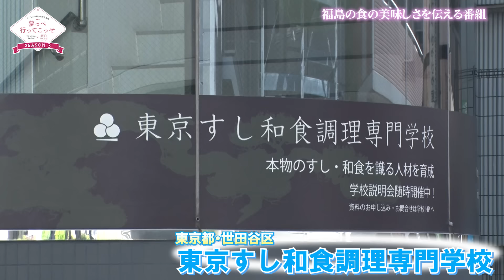「夢っぺ行ってこっせ」SEASON3 #6 『んめぇ～！東京すし和食調理専門学校で¨常磐もの¨を堪能しよう！』‹箭内夢菜×発見！ふくしま›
福島県食材の魅力をお届けする「夢っぺ行ってこっせ」season3！✨
第6回目は福島県産の「常磐もの🐟」にフォーカス！
ゆめっぺとチームめっけ～ずが美味しく味わいながら、新鮮な「常磐もの」をご紹介します🍴

00:00～ 　オープニング
02:31～　東京すし和食調理専門学校を訪問！
03:49～　学校内で行われている授業に潜入
05:17～　“常磐もの”の調理風景を見学
07:11～　生徒さんたちによる“常磐もの”の料理を実食
10:16～　生徒さんたちによる“常磐もの”のお寿司を実食
16:28～　「んめ～」ステッカー贈呈
16:51～　「発見！ふくしま お魚まつり」イベント告知
17:07～　エンディング

【箭内夢菜 プロフィール】
2000年6月21日福島県生まれ。
ドラマ「ゆるキャン△」シリーズや「世界の果てまでイッテQ」の出川ガールズ等に出演し、女優、タレントとしてマルチに活躍中。

衣装協力：
ジレ／ROYAL PARTY RABEL(カフカ株式会社：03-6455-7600）
キャミソールワンピース、スカート／Uenui(instagram：@uenui.official)
リング、ブレスレット／Jouete(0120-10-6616)
ネックレス、イヤリング／and cloud(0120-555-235)

【チームめっけ～ず プロフィール】
「発見！ふくしま」キャラバン隊として、若き6人が福島県産品の美味しさや魅力を、
全国の多くの皆さまに発信しています。
イベント時には「発見！ふくしま」ブースで福島県食材を使ったメニュー販売のお手伝いや、
百貨店などでの福島フェアでは、福島県産品を手に取っていただけるようPR活動をしています。

▶河野凌太： 福島県の美味しい食材をたくさん“めっけ”て、日本全国に発信していきます！！福島県を一緒に盛り上げましょう！！

▶豊崎リリー：エネルギッシュに明るく活動します！

撮影協力：
▶東京すし和食調理専門学校
〒154-0001
東京都世田谷区池尻2-30-14

イベント告知：
▶発見！ふくしま お魚まつり【11月23日（木・祝）～26日（日）開催】

◆発見！ふくしま◆
WEBサイト

LINE公式アカウント「ふくしま応援隊」=＠glw2362m
友だち追加お願いいたします！

◆ふくしま市場◆
福島県産品をお取り寄せできるECサイト「ふくしま市場」
WEBサイト
【11/1（水）▶12/17（日）】最大30％OFFセール開催中！